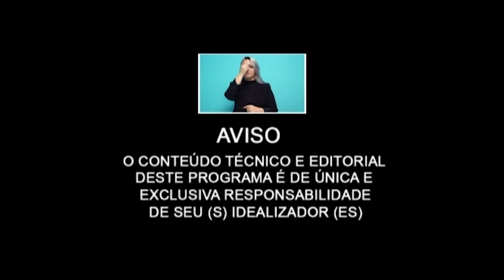Ação Social de Capoeira e Jiu Jitsu e teremos também O que é Harmonização Facial.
Kau Ferreira em  Ação Social de Capoeira e Jiu Jitsu e teremos também a Dra. Rosineri Schmidt sobre  O que é Harmonização Facial.